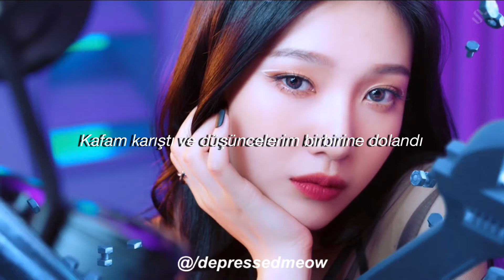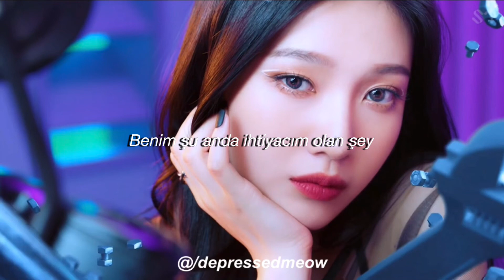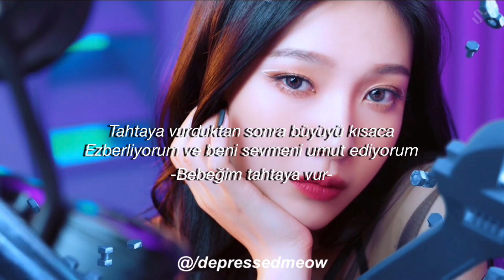Red Velvet - Knock On Wood | Türkçe Çeviri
Knock On Wood | Lyrics

Yeah, uh-huh, listen up

Pa pa pa, pa pa pa
Pa pa pa, pa pa pa, oh oh (oh oh)

시곗바늘이 볼 때마다
엉뚱한 델 가리키고
또 왜 내 맘엔 chapter마다
모서리가 접혀있어 yeah

똑같은데 어딘가 좀 이상해
아주 살짝 달라 보여 다
빈틈없이 완벽했던 하루가
잘려나간 cake처럼
한 조각이 비어있어

확실히 뭔가 다른 기운을 느껴
What is going on? (what is going on? yeah)
헷갈려 머릿속이 복잡해
Oh 여기저기 바람 소리 몰아쳐 (baby, knock on wood)

잠깐만 여기 내 맘에
혼자선 막을 수 없는
사건이 일어나려 해 (baby, knock on wood)

나무를 두드린 뒤에
짧은 주문을 외워
네가 내게 다가오길 (baby, knock on wood)

Knock, knock, knock, baby (knock, knock)
Knock, knock, knock, baby
Knock, knock, knock, baby (baby, knock on wood), knock, knock, baby

Ha-Harry Potter like Willy Wonka
그게 아니면 혹은 Wizard of Oz
전부 이뤄지리라 잘 들었지 right?
이제 재밌어질 것 같아 (hoo)

나 혼자 너무 너에게 깊이
빠지지 않도록 (네가 내게 더)
중심이 너무 너를 향해서
기울지 않도록 (yeah)
나를 따라 펼쳐지던 story가
(Gi-gi-give me some luck)
알 수 없는 방향으로
이상하게 흐르는 걸

흔들려 온 세상이 아찔해

Knock, knock, knock, baby, uh, uh, uh (baby, knock on wood)

나무 속에 전해진 숨
작은 불빛 하나둘 깨어나
내게 지금 필요한 건 작은 행운
So baby, knock on wood

갑자기 나의 하루에
혼자선 상상도 못 한
반전이 일어나려 해 yeah, yeah (baby, knock on wood)

짧은 주문을 외워
네가 날 꼭 좋아하길 (yeah, yeah) (baby, knock on wood)

Knock, knock, knock, baby (baby, knock on wood)

Baby, knock on wood, yeah, yeah
Baby, knock on wood

Pa pa pa, pa pa pa, oh oh